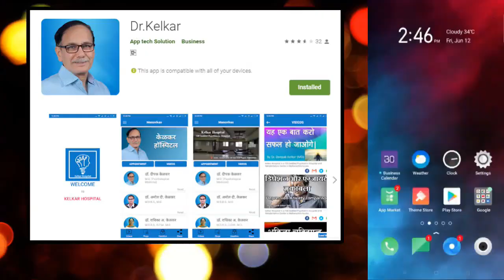7 Food Items - Natural Viagra - Dr. Deepak Kelkar (MD) Psychiatrist Hypnotherapist Sexologist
• Psychiatrist
• Hypnotherapist
• Psychotherapist,
• De-addiction Specialist
• Sexologist

     3 )Kelkar Hospital Channel

7 Food Items - Natural Viagra